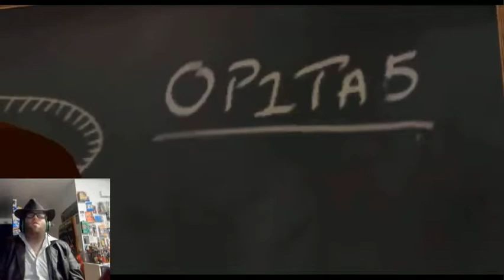Let's Play Lego Indiana Jones Part 2 I'm Your Goddamn Partner!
My playthrough of Lego Indiana Jones Part 2.